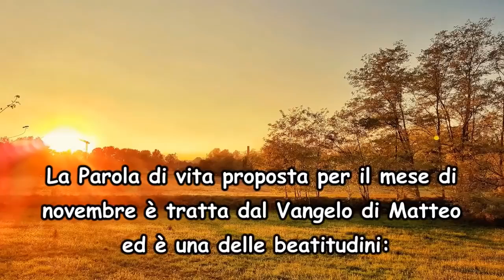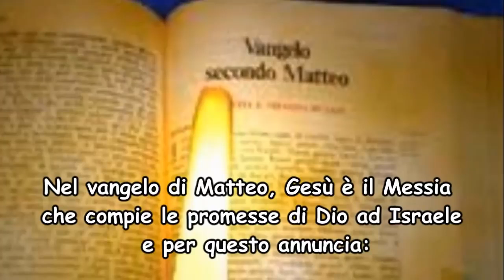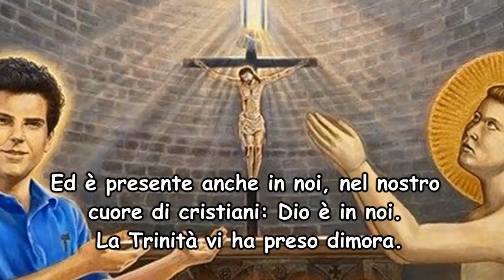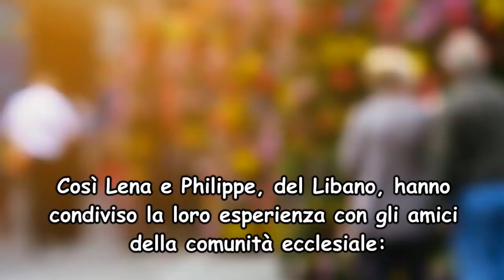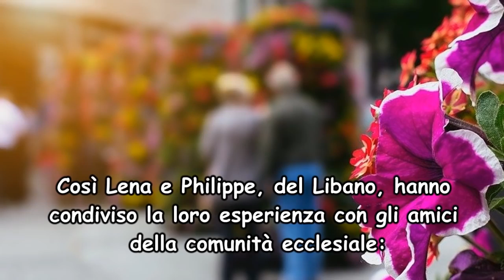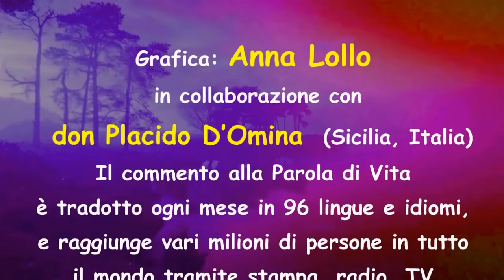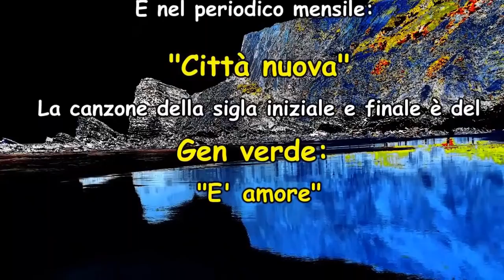Parola di vita novembre 2020